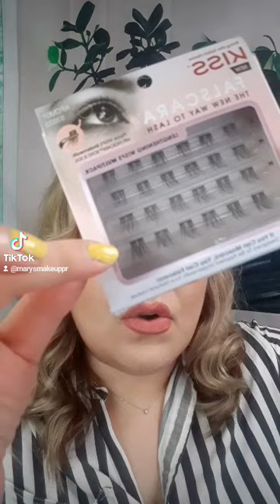PESTAÑAS POSTIZAS DE KISS. Mejores Pestañas? # shorts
PESTAÑAS POSTIZAS DE KISS
Reseña de las pestañas Wisps de Kiss
Se ven lindas y naturales.
Cuales crees que son las mejores pestañas?